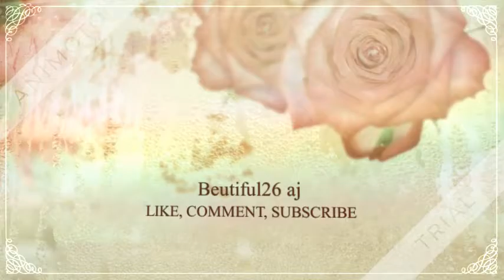New Intro!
hope you enjoy my new intro! tell me if you like it!